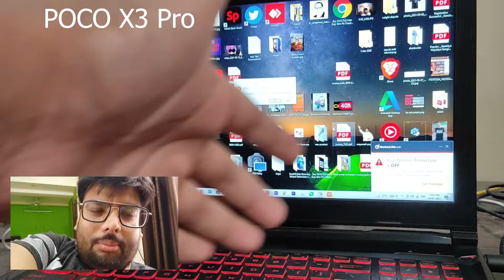Mera Daily Vlog 😂 Sey Pareshan hai